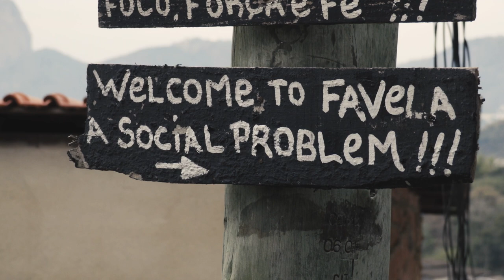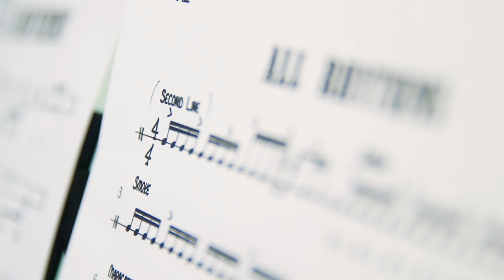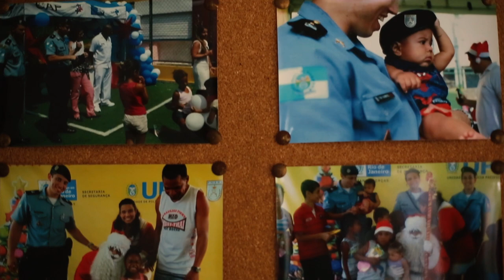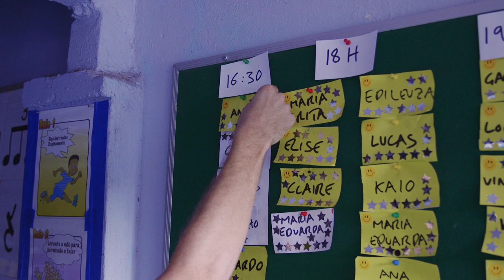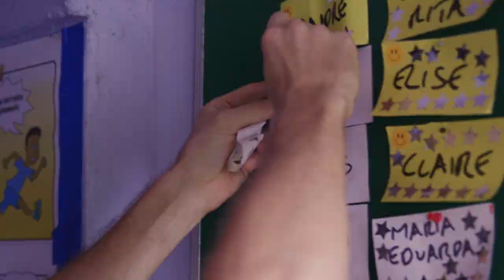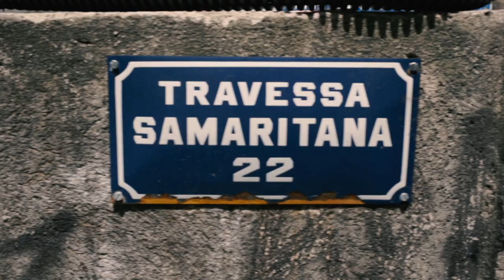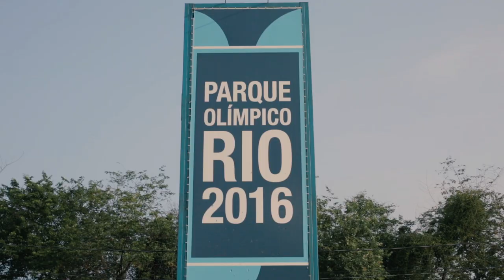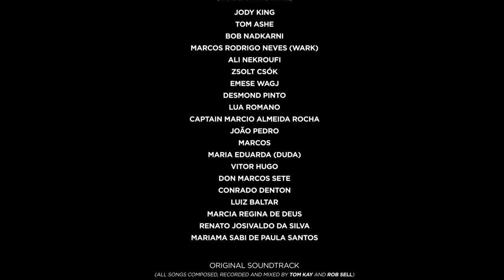Gringo Favelado | Documentary | Full Movie | Rio de Janeiro's Favelas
Gringo Favelado explores life in Rio's notorious favela communities through the eyes of three British expats who decided to call them home.

Stars: Jody King, Bob Nadkarni, Tom Ashe, Captain Marcio Rocha, Conrado Denton
Written, Produced, Directed by Alexander Kryszkiewicz